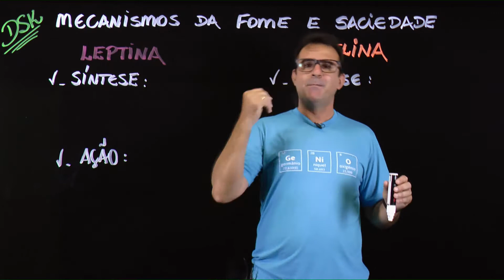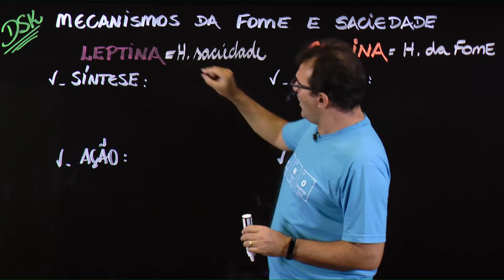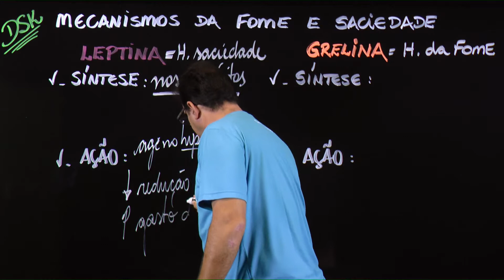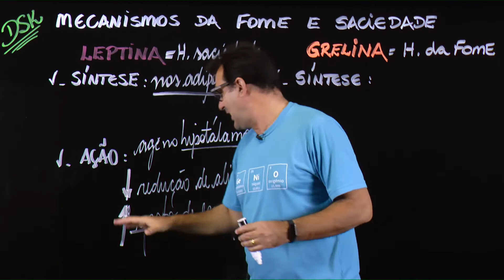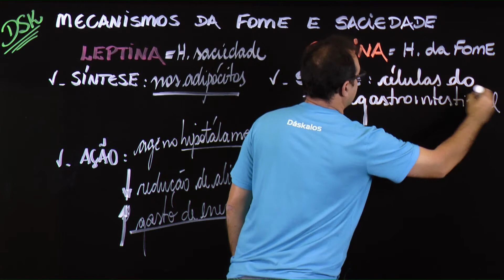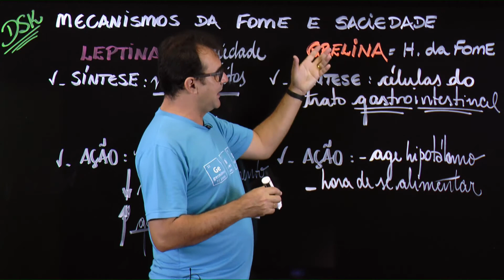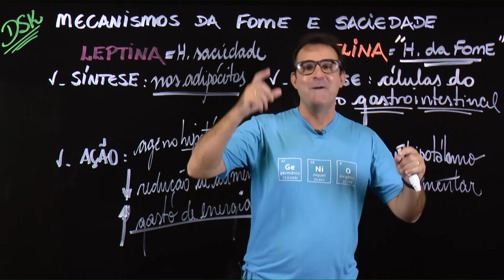MECANISMOS DA FOME E SACIEDADE